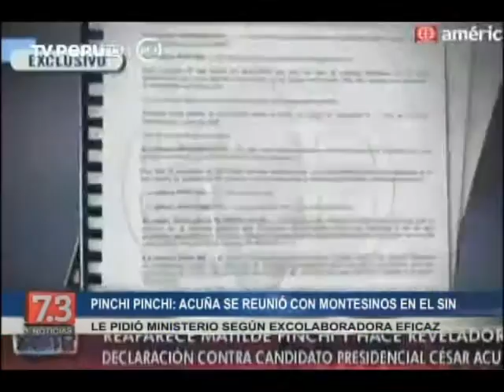César Acuña habría visitado salita del SIN, según Pinchi Pinchi